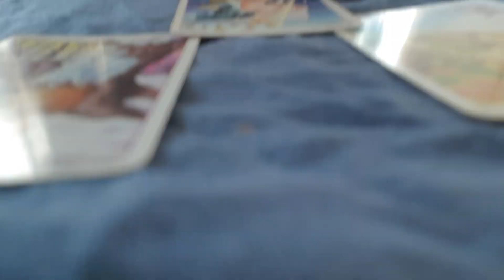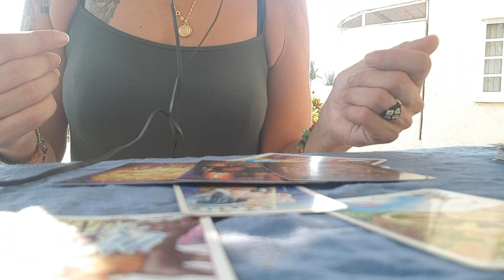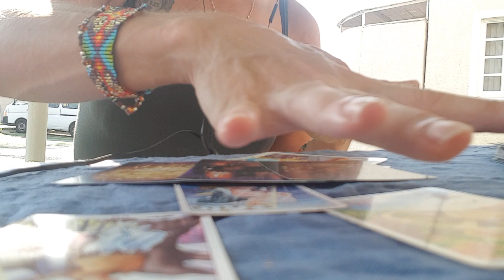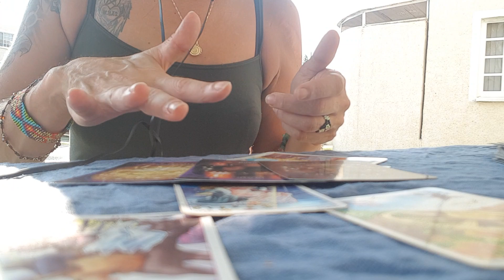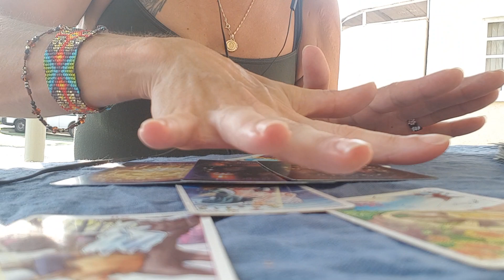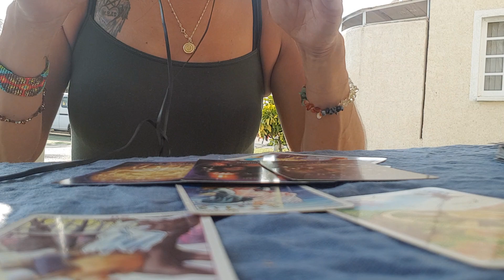🌸❤Lieben wir uns noch?❤TEIL2❤Trennung O Liebe?❤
Aleyna Tarot#Orakel#Liebe#Liebe April 2020#Trennung#Partbrrschaft#ExPartner#Seelenpartner#Aleyna Tarot#Liebe#April liebe#Partnerschaft#Orakel# Partnerschft#Ex Partner#Rennung#AngstZuversicht#Aleyna Tarot#Liebe#Liebe April2020#Partnerschaft#Horoskop#Tarot#Liebt Er/Sie mich?#
alle Sternzeichen Liebe# Beruf#Finanen# April 2020#Seelenpartner, Zukunftsblick# Wahrsagung#

Aleyna

Aleyna Tarot#Tagesbotschaft#Engel Botschaften#Engel Orakel#Universum#